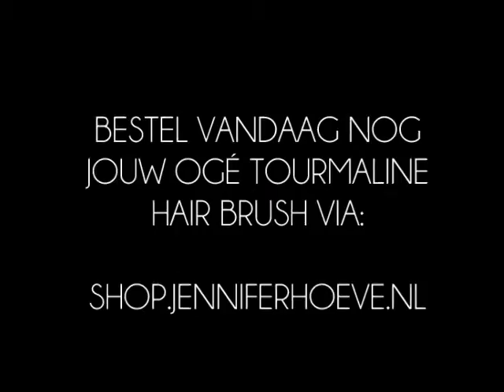JENNIFER HOEVE HAIR | JOSH V MET DE OGÉ TOURMALINE HAIR BRUSH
JOSH V met de geweldige ogé tourmaline hair brush!

We love Tourmalijn! Dé mineraalsteen die bij warmte negatieve ionen afgeeft. Negatieve ionen zorgen voor glad en glanzend haar.  Voor straight & smooth hair in slechts enkele minuten! Nu verkrijgbaar via onze webshop!